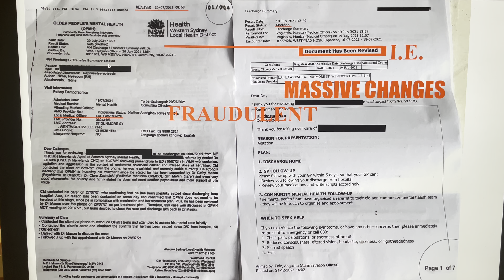Done Nothing Wrong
If anyone feels, claim this Youtube Channel's movies to be defamatory? Please be specific and strongly supported, and explain why you believe the statements are untrue and how it damages your reputation and the content would be redacted. Time is of the essence, so kindly let us know via the Comments Section.